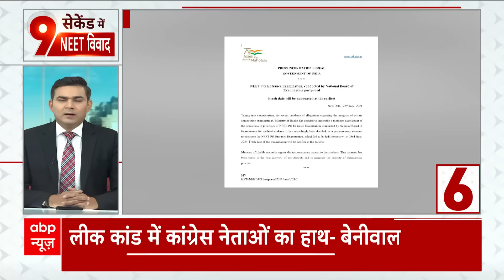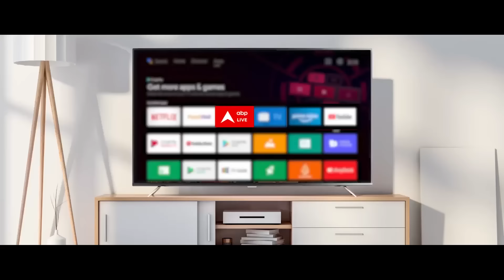NEET Controversy: सरकार ने CBI को सौंपी परीक्षा में गड़बड़ी की जांच | ABP News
ABP News: पेपर लीक पर मचे बवाल के बीच आज होने वाली NEET-PG परीक्षा स्थगित...स्वास्थ्य मंत्रालय ने कहा- जल्द होगा एग्जाम की नई तारीखों का एलान...कांग्रेस बोली, मोदी सरकार बनी पेपर लीक सरकार.

NEET-UG  में ग्रेस पाए 1563 कैंडिडेट्स का आज री-एग्जाम...सरकार ने CBI को सौंपी परीक्षा में गड़बड़ी की जांच...NTA के डीजी सुबोध सिंह हटाए गए, प्रदीप सिंह खरोला को मिली जिम्मेदारी.

नीट पेपर लीक का महाराष्ट्र कनेक्शन... नादेड़ ATS ने लातूर से 2 शिक्षकों को हिरासत में लिया... पेपर लीक कांड में दोनों के शामिल होने का शक.

NEET पर छिड़े विवाद के बीच मध्य प्रदेश लोक सेवा आयोग के पेपर लीक का दावा...सोशल मीडिया पर पेपर लीक के स्क्रीन शॉट हो रहे वायरल...आयोग बोला- सारे दावे झूठे.